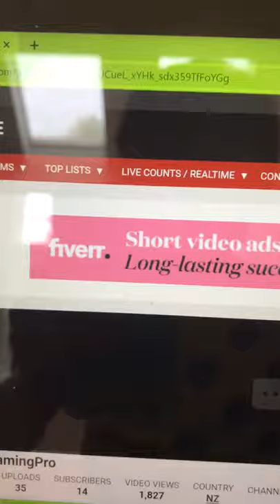I CAN BEE SEEN ON SOCIAL BLADE!!!